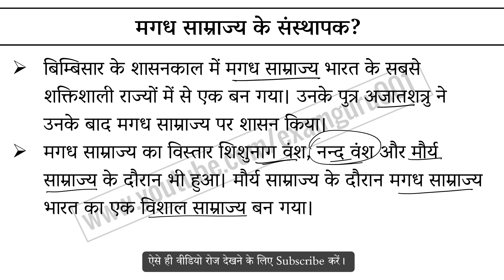मगध साम्राज्य के संस्थापक // Founder of Magadha Empire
The Magadha Empire was founded by King Bimbisara, who ruled from 543 BCE to 491 BCE. Bimbisara was the first emperor of the Haryanka dynasty. He was a powerful king and a patron of the Buddha.

founder of magadha empire upsc, founder of mauryan empire, history of magadha empire, history of magadha empire in hindi, what is magadha empire, magadha empire was founded by, history gk in Hindi, Ancient India history gk, Indian history gk#Examguru